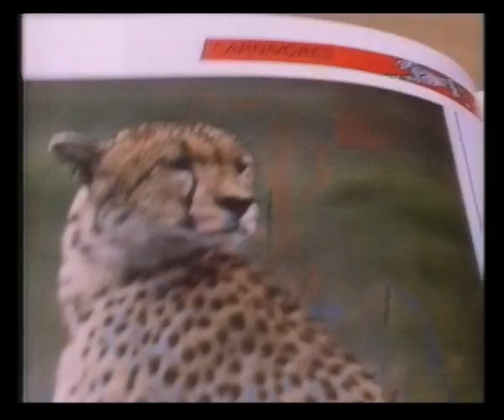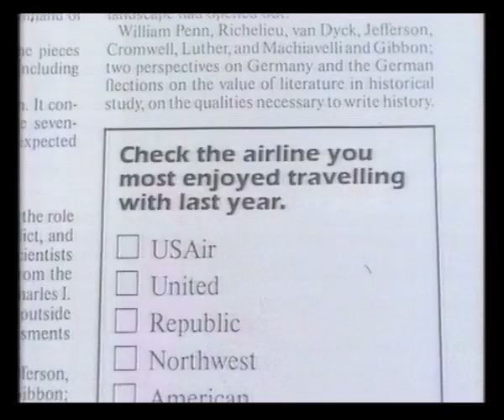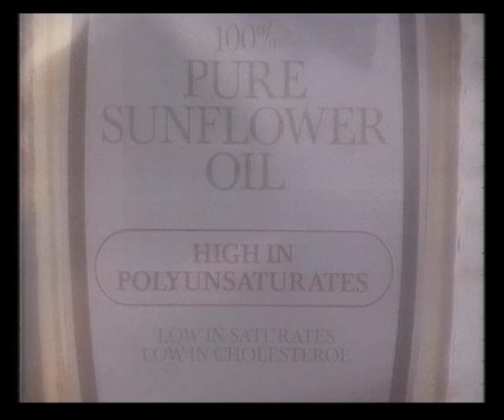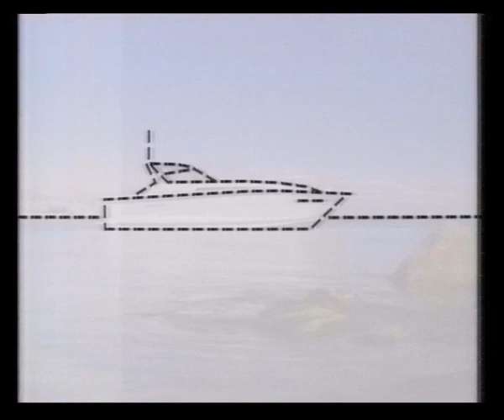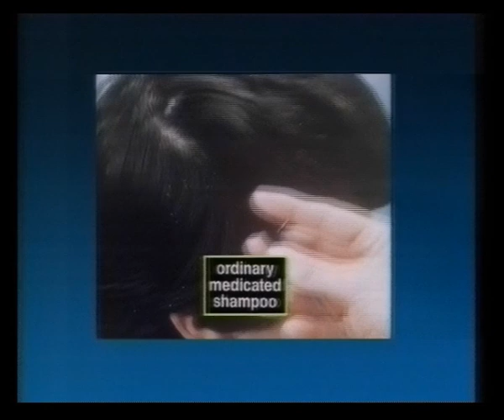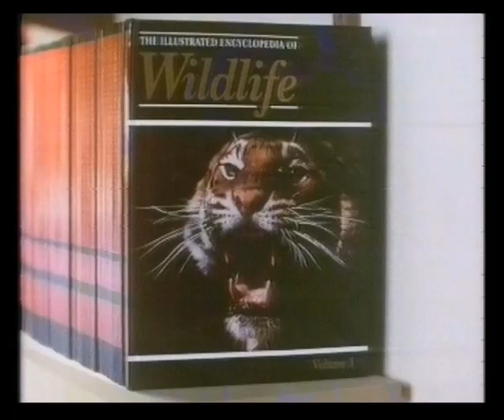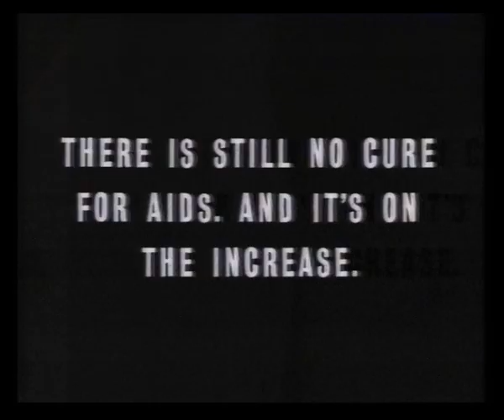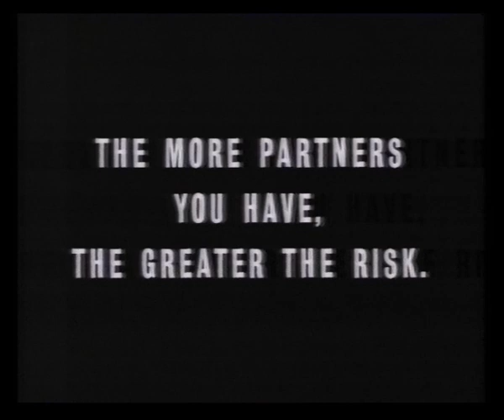Thames Adverts | 17th / 18th February 1988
Broadcast during Voyage of the Damned
Adverts:
The Encyclopedia of Wildlife
Harvest Chewy Bars
Piedmont
World of Leather
Abbey National
Pedigree Chum
The Territorial Army

Flora Sunflower Oil
Oil of Ulay
The Courier at cinemas
Penguin
Pedigree Chum
Scottish Amicable
Vidal Sassoon

Head & Shoulders
Jaffa
The Territorial Army
Abbey National
Health Education Authority